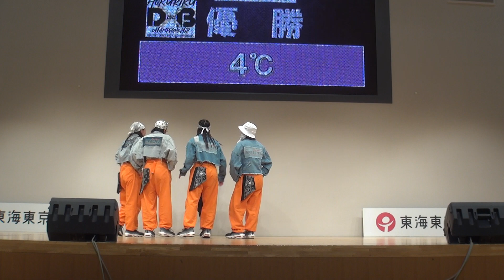中日2021 ‹P 99「ポピュラー部門 優勝 VICTORY DANCE 「４℃」